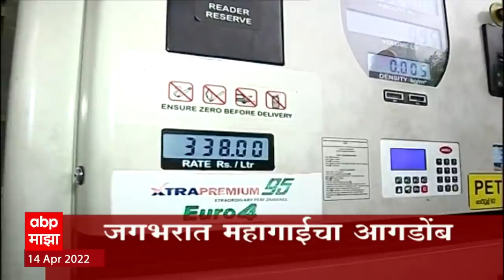ABP Majha Marathi News Headlines 10AM TOP Headlines 14 April 2022